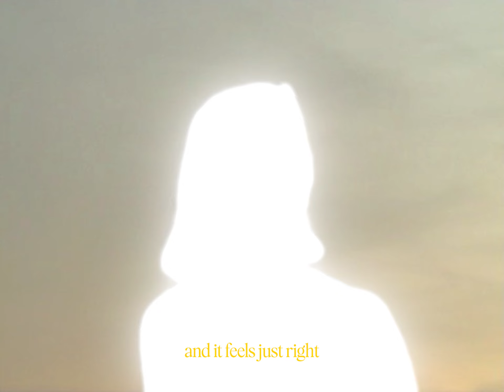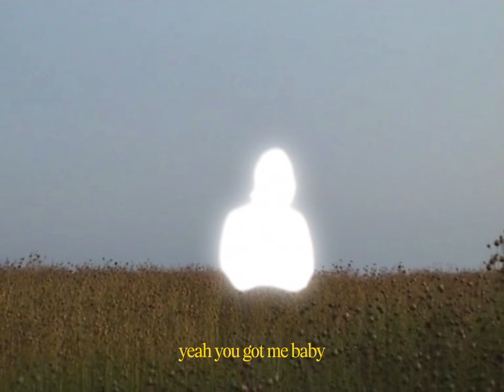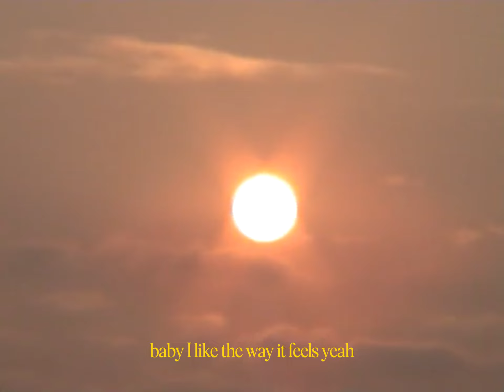Dylan Halder - The Plan (Official Visualizer)